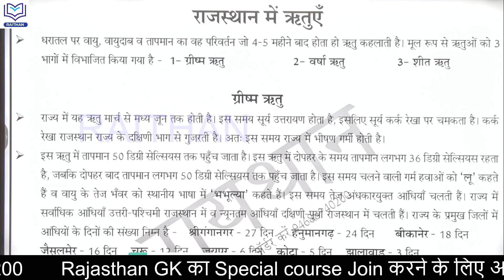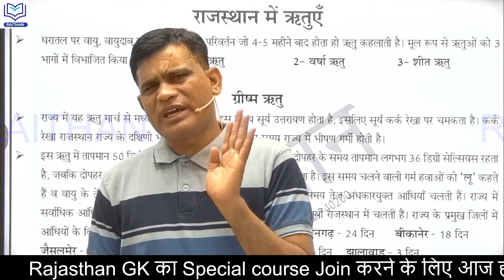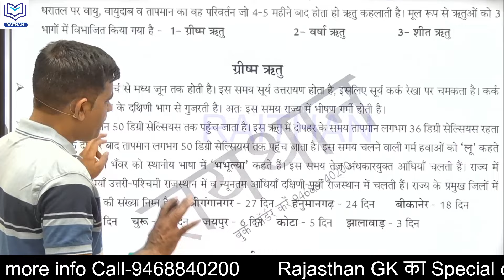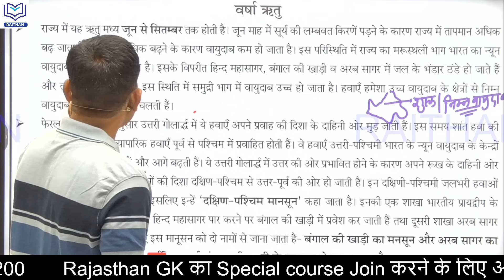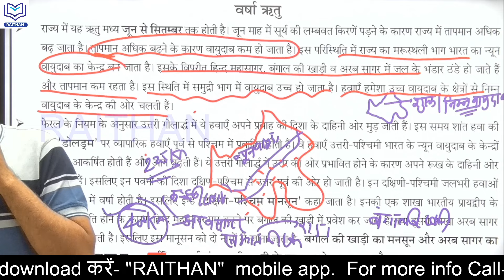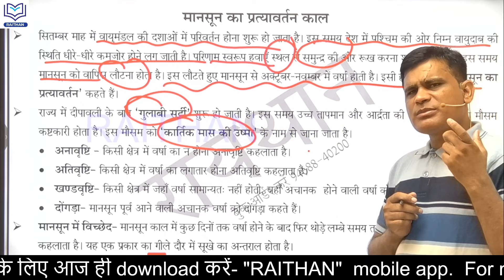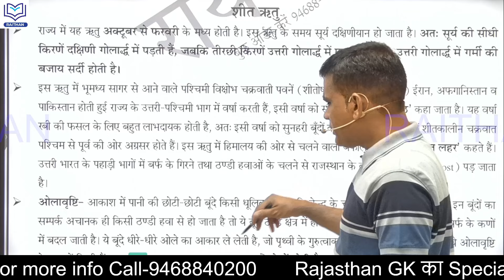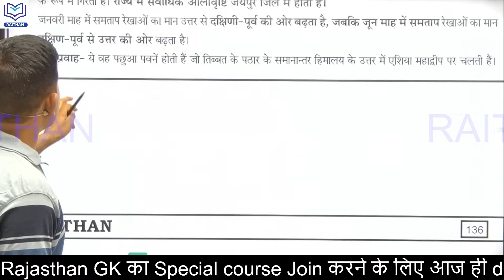The- 10_ Minute Show-9 || राजस्थान की जलवायु - 3 || Rajasthan ki jalvayu || Most Amazing Facts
नमस्कार दोस्तों, ✅

✳️ हमारी E-Books निः शुल्क पढ़ने के लिए  -

पुस्तक वेबसाइट से भी सीधा ऑर्डर कर सकते हो-🪩 Link -RAITHAN App

1.राजस्थान का इतिहास 📓
2.राजस्थान कला एवं संस्कृति 📔
3.राजस्थान का भूगोल
4.वस्तुनिष्ठ राजस्थान का इतिहास
5.वस्तुनिष्ठ भारत का संविधान